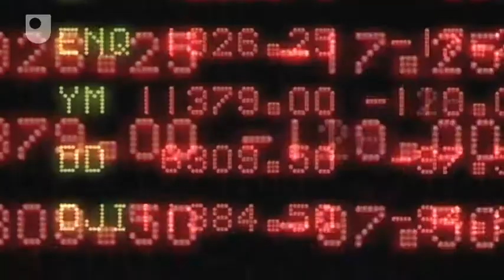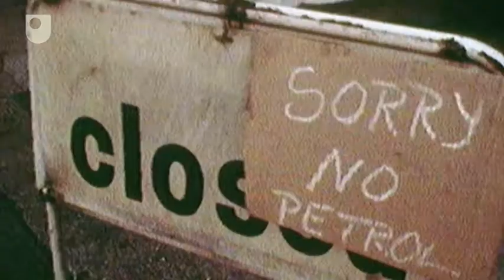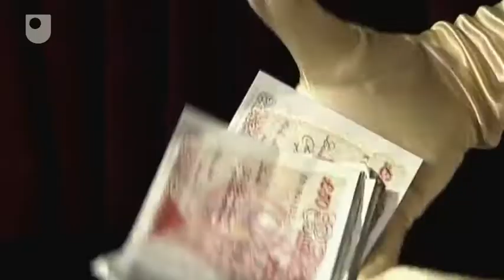Pensions: The Rise and Fall of the World Equity Markets - The Pensions Timebomb (5/8)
How did the decline of the world equity markets damage final pension schemes? What precautions should have been taken when times were good?

For more information about Pensions: The rise and fall of the world equity markets